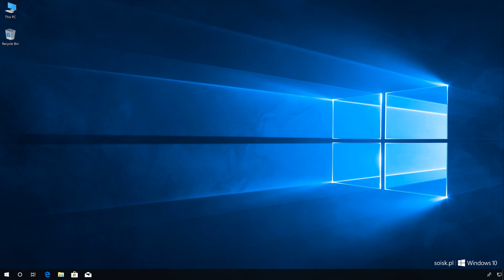Windows 10: How to create partition. (video in 4k quality)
ⓘ How to create partition on Windows 10?